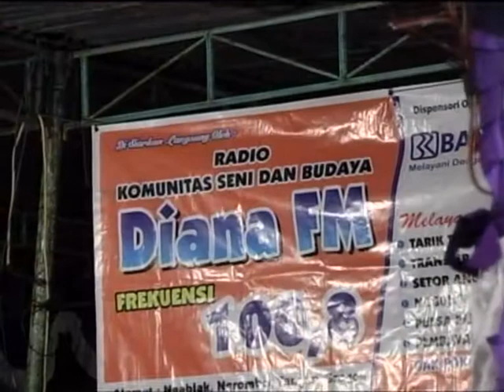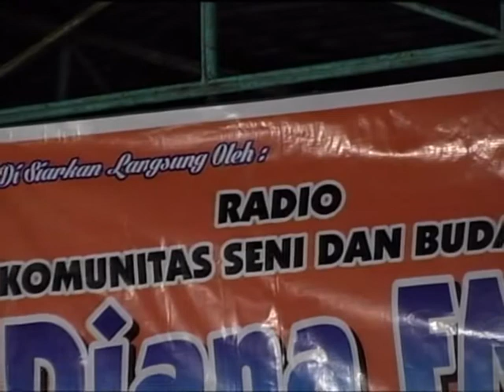11 Karawitan Mardi Budoyo SUARA MERDU LASTRI CILIK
NARYO JMS SHOOTING Karawitan Mardi Budoyo Live  2016 Dalam rangka Ngunduh Temanten  Briptu Warsito, SH. &  dr. Siti Aminah di ds. Sunggang, Ngrombo, Tangen, Sragen